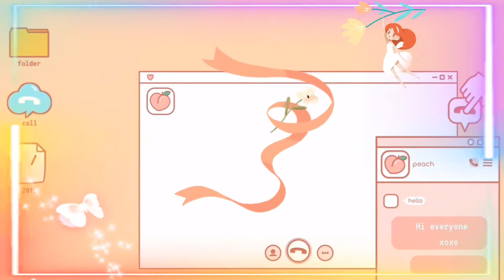[Girls Planet 999] Kim Su Yeon Performance Cut (Excuses by Megan Trainor)